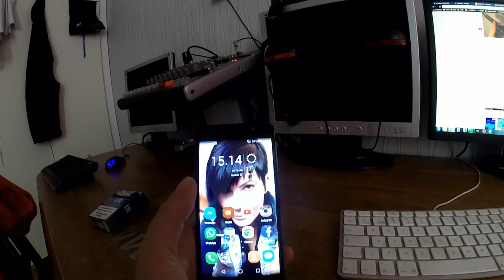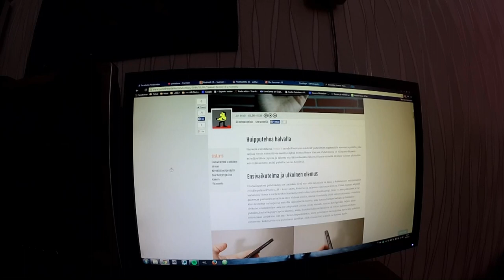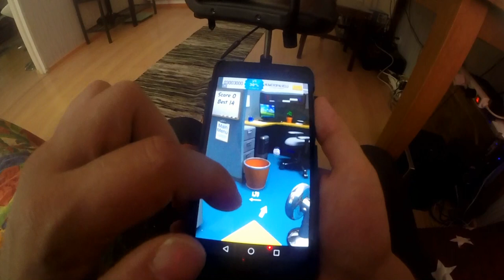Sunnuntain pätkiä- puhelin juttuja